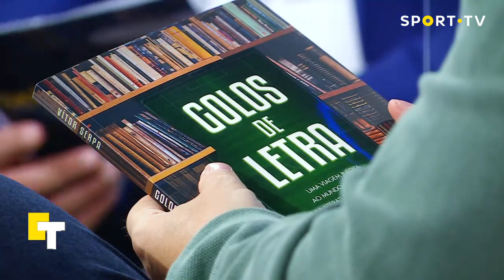Cultura Tática com Miguel Poiares Maduro | SPORT TV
António Simões convida Miguel Poiares Maduro em mais um programa de Cultura Tática.